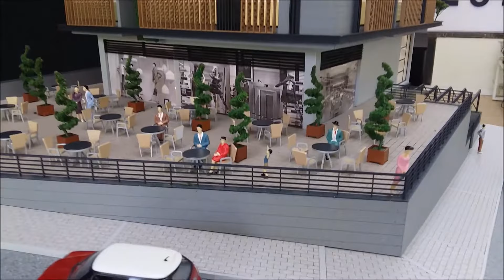ankara maket Silüet Maket Atölyesi Ankara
Key Ofis Denizli 1/30 maket